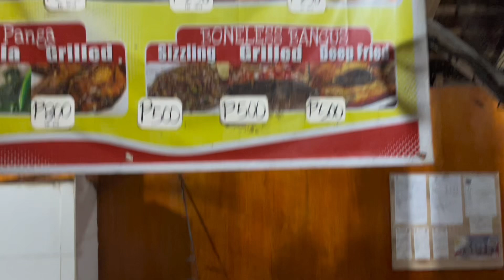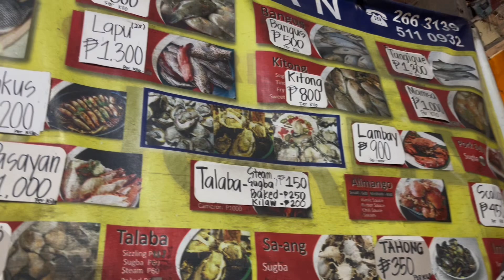CO JorDAN TaLabahan Consolacion ITs Great Experience All Fresh Food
Fresh Seafood